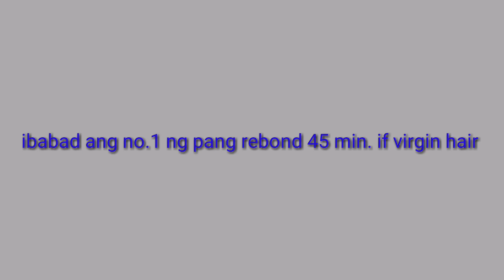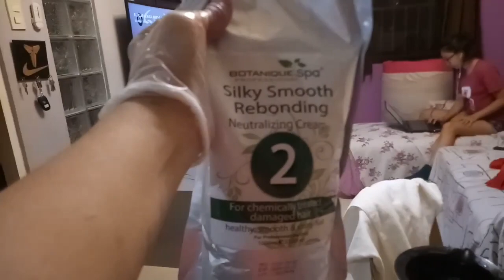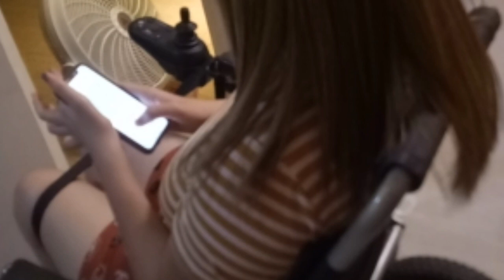Home service with my PWD client| Hilda Ross